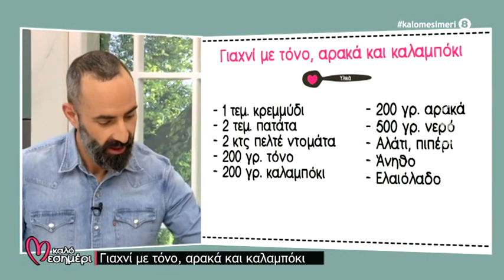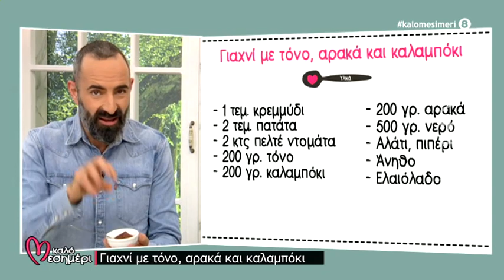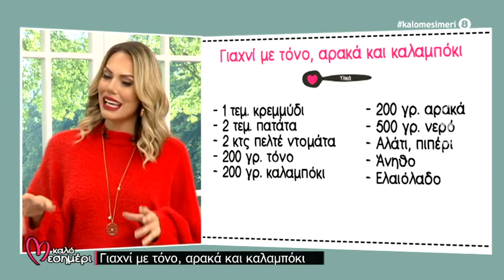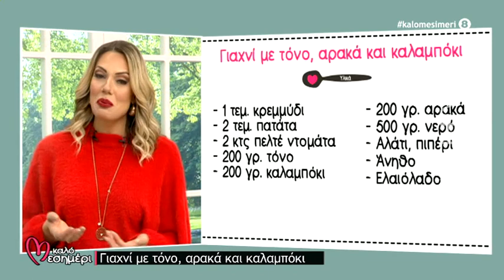Γιαχνί με τόνο, αρακά και καλαμπόκι